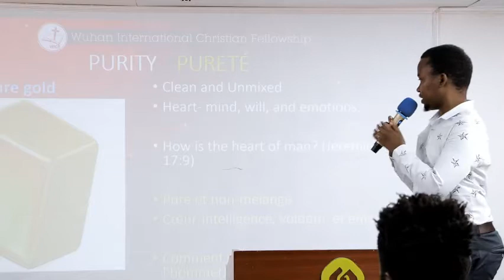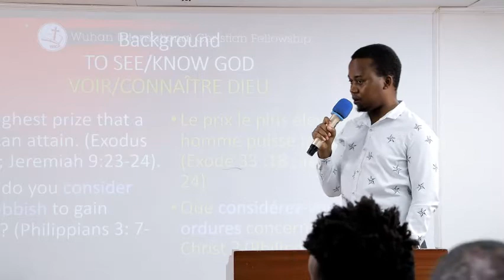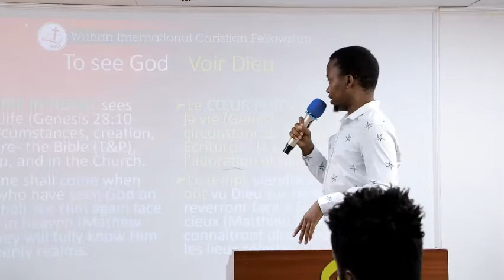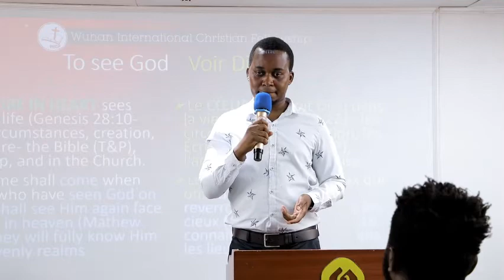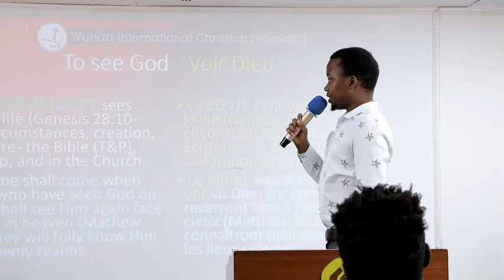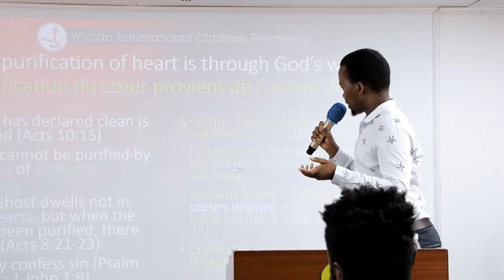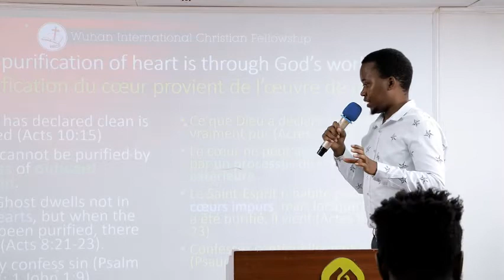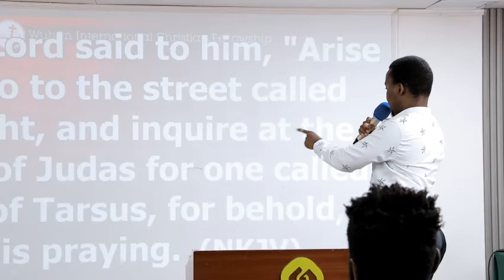Called to Inner Purity | Bro Daniel Mutavi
Wuhan International Christian Fellowship

wicf, wuhanicf, wuhan church, wicf church, China, church, Jesus, Christ, God